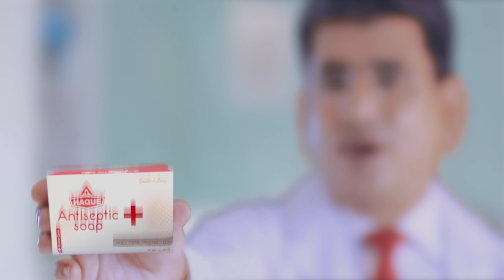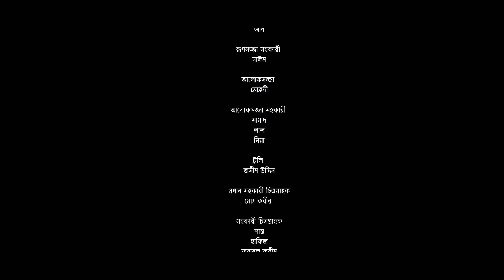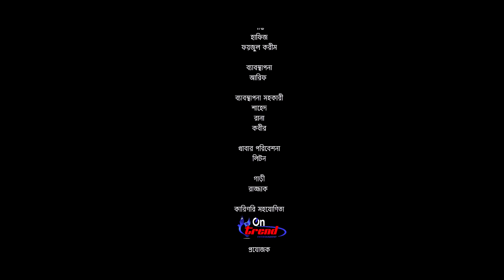Konjush | কঞ্জুস | Full Drama | Musfiq R. Farhan | Tanjin Tisha | Mohidul Mohim | New Natok 2023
New Year Special Fiction ”Konjush"
 On Tuesday the 3rd of January 2023 at 3 pm  on Sarker Media youtube channel…

Script & Direction    : Mohidul Mohim
Cast                           : Musfiq R. Farhan, Tanjin Tisha & others
DOP                           : Kamrul Islam Shubho
Producer                   : Sarker Suman
Art Director               : Najiree Shagor
Edit & Colour            : Tanvir Tonmoy & Tahsan Ahmed
AD Team                   : Efat Chowdhury, Ariyan Alvi & Shamim Reza Titu
Publicity Design      :  Nahid Hossain